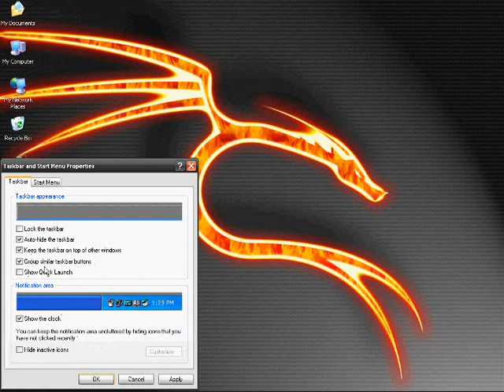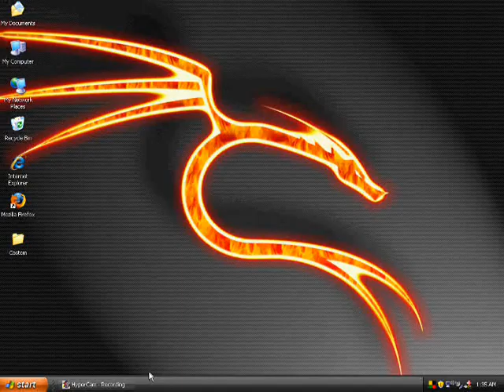How to make start bar go down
this is a quick tutorial of how to get rid of the start bar, or make it go down automatically. ^_^ enjoy

Add my xfire-meackrob1

Give any suggestion on tutorials and i will make it for you. Thx a bunch, all comments are welcome.

BTW(by the way) the song in the video is called Better off Dead by Bad religion